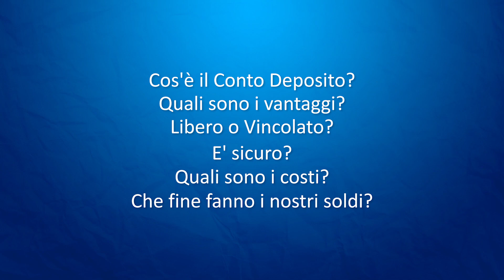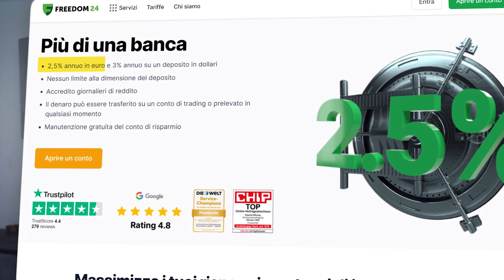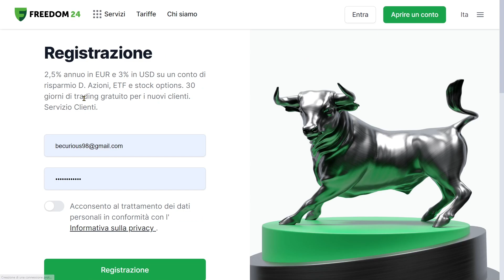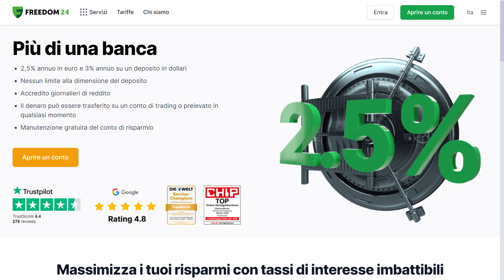Conto Deposito: Guadagnare fino al 5%/Anno Senza Rischi. Come Funziona?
Ottieni fino al 2,5% con i nuovi piani di risparmio e ricevi fino a 20 azioni in regalo

Come ottenere le azioni in regalo:

Ricarica il tuo conto in euro o in dollari entro il 7 novembre 2023 e ottieni fino a 20 azioni regalo del valore di 3-700 USD ciascuna!
- 3 AZIONI REGALO: Ricarica di 5-20k€ e attiva il codice promozionale HALLOWEEN5
- 10 AZIONI REGALO: Ricarica di 20-50k€ e attiva i codici promozionali HALLOWEEN5 e HALLOWEEN20
- 20 AZIONI REGALO: Ricarica di 50k€ e attiva HALLOWEEN5, HALLOWEEN20 e HALLOWEEN50

Importante! Il codice promozionale può essere inserito solo nella versione online della piattaforma.

In questo video parleremo del Conto Deposito, un prodotto d’investimento che è ritornato in voga dopo l’inizio della politica monetaria aggressiva della BCE. Negli ultimi mesi sempre più persone si stanno domandando se sia questo il giusto momento di vincolare i propri risparmi in un conto deposito. Questo tipo di conto a differenza di quello classico, permette di depositare i risparmi, in modo che producano nel tempo una rendita senza rischi. Inoltre a differenza dei conti correnti, ha un’operatività ridotta. Infatti le uniche operazioni che si possono compiere sono prelievi e versamenti. In questo periodo storico, la remunerazione che le banche e le piattaforme di investimento offrono sulla somma parcheggiata, non è per niente male, considerando quant’è tranquillo questo tipo di prodotto. Infatti sul mercato esistono conti deposito che offrono rendimenti superiori al 4% lordo annuo, praticamente il doppio rispetto a un anno fa. Continua a vedere il video per saperne di più sul Conto Deposito e capire se faccia a caso tuo.

*Il tuo capitale è a rischio. Le previsioni e i risultati del passato non sono indicatori affidabili della performance futura. È essenziale condurre una propria analisi prima di effettuare qualsiasi investimento. Se necessario, dovresti richiedere una consulenza privata da parte di uno specialista certificato.